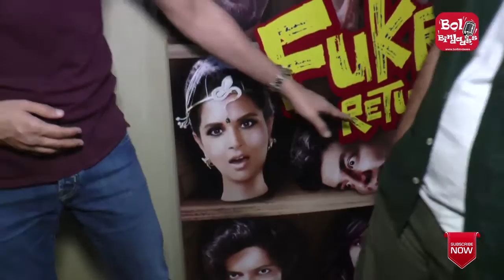Ritesh Sidhwani & Mrighdeep Lamba's Interview For Film Fukrey Returns